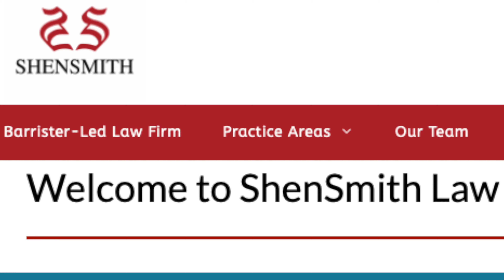How I Saved £300 to £800 Per Day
Video #2 in my new Business & Motivation Series

Some of my gear:
Canon 90D

Canon EF-S10-18 mm

Canon EF 70-200mm f2.8 L IS

Canon 50mm

Joby 3k

Joby 1k

Bose QC 35

RØDE DeadCat

Blue Yeti

SanDisk Extreme Pro 2TB

SanDisk Extreme 128 GB

SanDisk Ultra 200 GB

(amazon link)